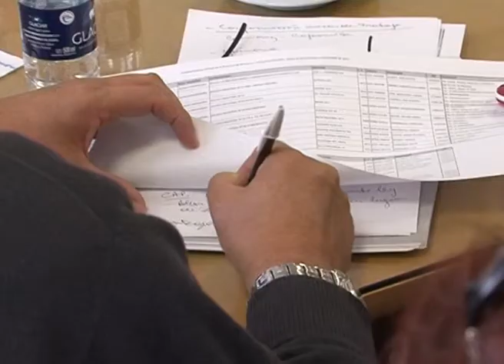Mtro. de la Producción de Santa Cruz - Leonardo Álvarez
Reunión entre representantes de Empresas Mineras y el Gobierno de la Provincia de Santa Cruz.